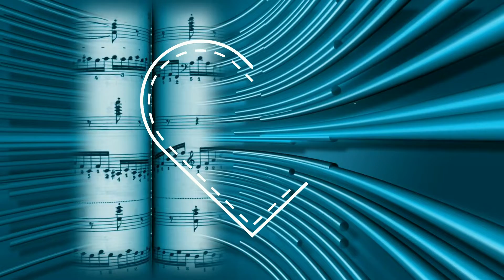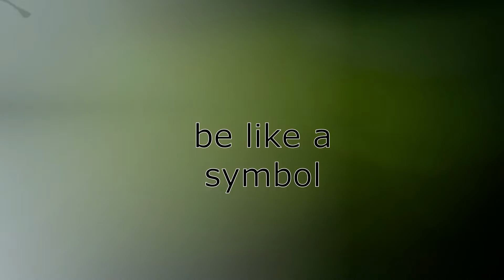A Token of My Love for You Jesus Like a Million Songs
yesterday marks the anniversary of when I was little and knew that Jesus Christ saved my soul. Hallelujah for the Lord's Salvation!!! Lord Jesus I love You